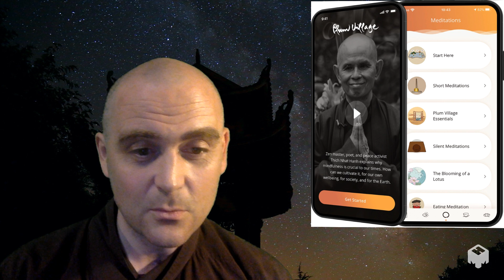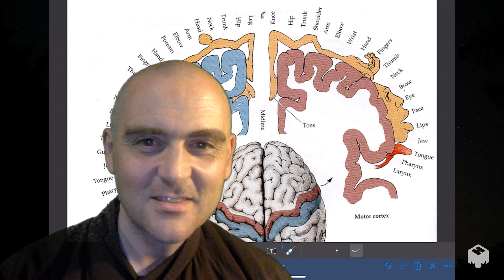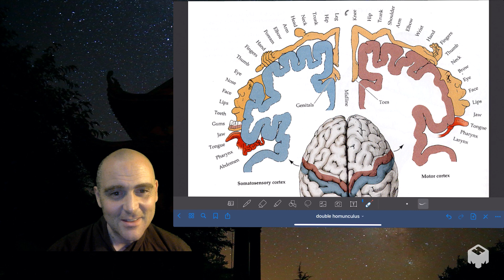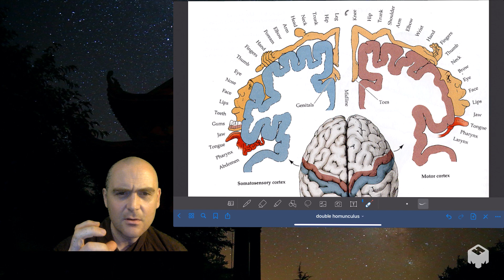How to Bodyscan (an experiment)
An experiment in lying down meditation and a bit of neuroscience. Brother Phap Linh (brother Spirit) explains the layout of the somatosensory cortex (the cortical homunculus) and how it may relate to the practice of total relaxation, mindfulness of the body, or bodyscan meditation.